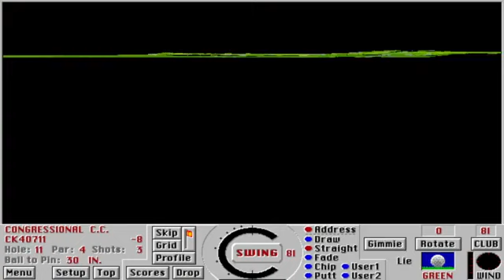Links 386 Pro | Congressional 64